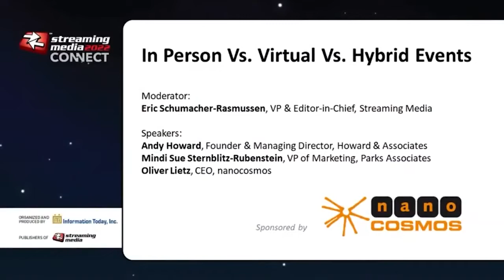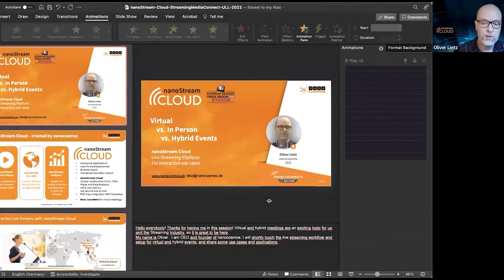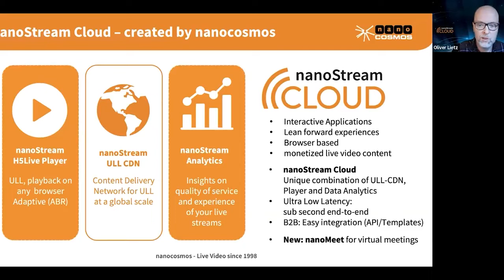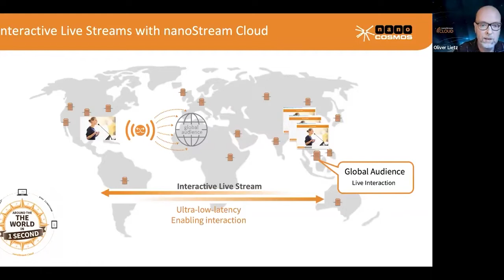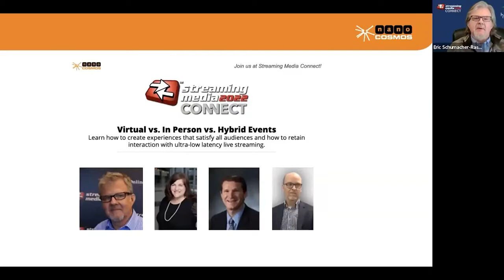Virtual vs. In Person vs. Hybrid Events Streaming Media Webinar sponsored by nanocosmos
Trade shows and conferences are making a comeback, along with concerts, theater, and sporting events, but it’s clear that they’re not going to be the same as they were before COVID changed everything. And, no matter how many people attend in person, it’s become clear that there will always be people who want to be there but can’t or won’t. So how can event producers create experiences that satisfy audiences both “in the room” and at home and how can interaction with large audiences take place, no matter where the viewers are and no matter which device they use? When should you go fully virtual, and when does a hybrid approach make sense?
Oliver Lietz, CEO, nanocosmos, will share his expertise about sub-second latency for interactive live streaming applications, and how it has become a key resource for corporations that needs to go along with corporate requirements to run virtual events with interactive live streaming successfully.